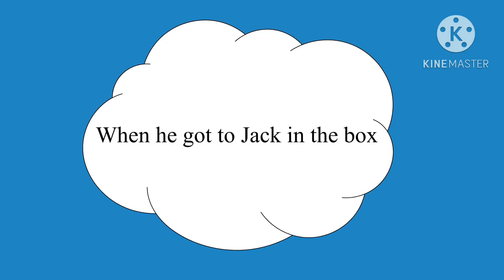Koopa Troopa- Season 2- Episode 7- Where’s Koopa?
This video was made by our son. He is 13 years old and has Autism. Please be kind and supportive .

I Don’t own any of the images, music or contents of this video. Only made for fun